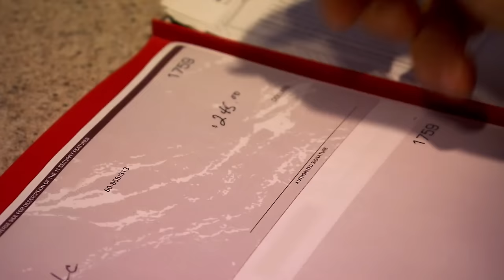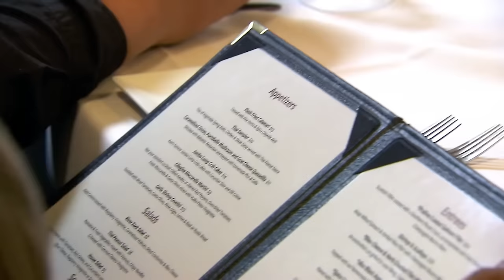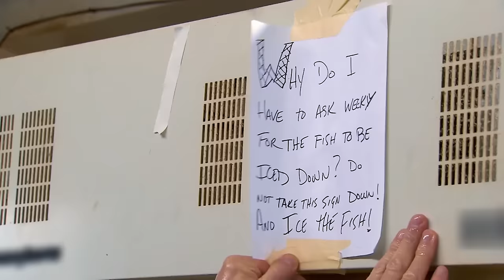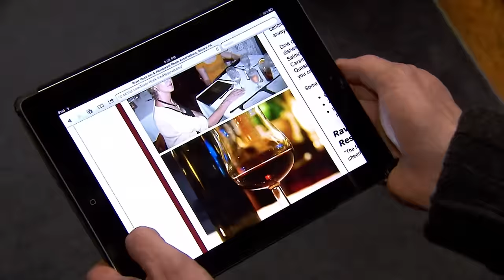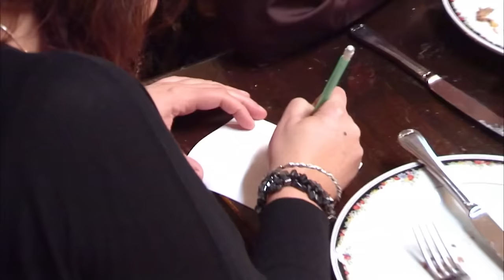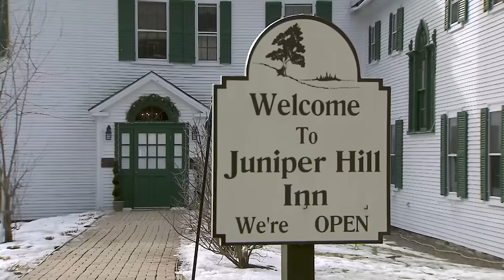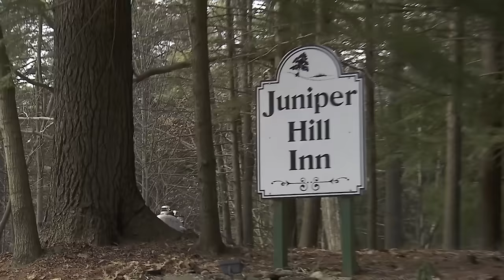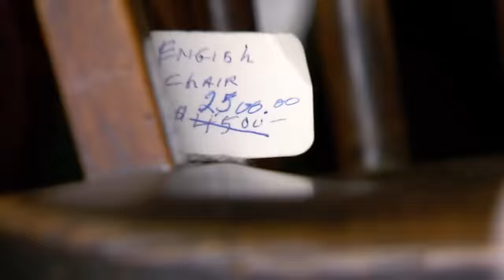Has This EVER Been Washed? | Hotel Hell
Gordon discovers just how bad these hotels are...

Ramsay finds that the owner, Ken Pisciotta, micromanages his staff, and the hotel looks dated and dirty. At dinner Gordon continues to be disappointed. He is served frozen chicken kabobs with processed egg rolls and an oversized, messy chicken Valdostano. To help Ken, Gordon brings in the VP of Operations of Caesars Palace Las Vegas to educate the staff on how to make customers feel welcome. Ramsay decides that the hotel could benefit from a woman's touch, and encourages the owner (who is single and rarely leaves the hotel) to get out and mingle. Ramsay acts as his "wingman" and arranges for him to meet a woman and get her phone number. Changes to the inn include a new sign outside, updates to the guest rooms, lobby and check in area. Other amenities include a new online booking system and improved wi-fi throughout the hotel. After Ramsay left Ken added some menu items but kept most changes. Reviews were mixed about the food and service. Despite its somewhat success, the inn closed in December 2014 and was sold to new owners.

Ramsay visits the town's historical hotel, where the locals feel that they are out of place due to an atmosphere that they call "upper crust". Robert Dean II, the hotel's owner, gives Ramsay a stunning room, but it smells of "raw sewage", owing to plumbing problems. Juniper Hill's restaurant not only overcharges for food, with prices more befitting a gourmet restaurant, but the food isn't properly cooked. The staff tell their stories of not being paid for their work; when they are paid, they get just a fraction of the money owed. Ramsay then discovers that Robert and his boyfriend and co-owner, Ari Nikki, bring their friends to the hotel where they stay, eat and drink for free without leaving a tip. An employee then shows Ramsay Robert's four storage units, the basement and the office – all of which are filled with antiques and collectables. After a disastrous dinner rush, Ramsay holds a staff meeting where Robert shows a serious lack of respect for his staff, angering Ramsay and ending the episode in a To Be Continued cliffhanger.